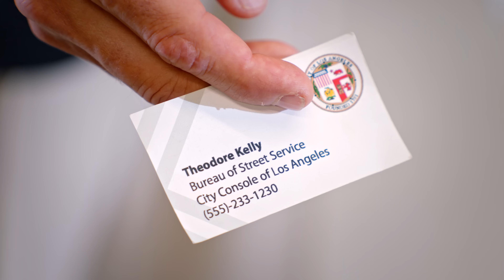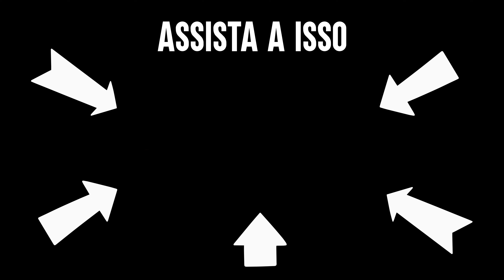Esse Homem é Preso Por Fazer Jardinagem | Dhar Mann Studios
⚑ LOJA EXCLUSIVA! ⚑

CAPÍTULOS:
00:00​​   Esse Homem é Preso Por Fazer Jardinagem
18:19   Vídeo recomendado para assistir